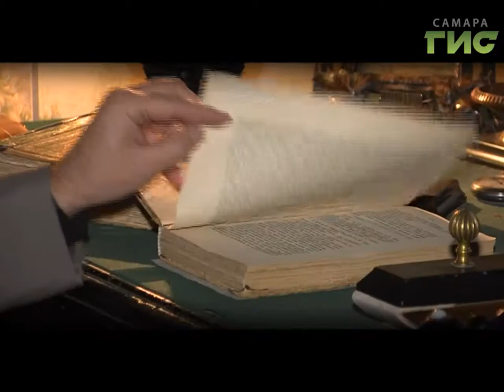№477 Г.И.С. Судебный следователь Яков Тейтель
Судебный следователь Яков Львович Тейтель, в начале 20-х жил в Берлине. Там он работал над воспоминаниями, в которых тепло и с любовью вспоминал годы, проведённые им в Самаре, и своих самарских знакомых. Смотрите "Город.История.События".